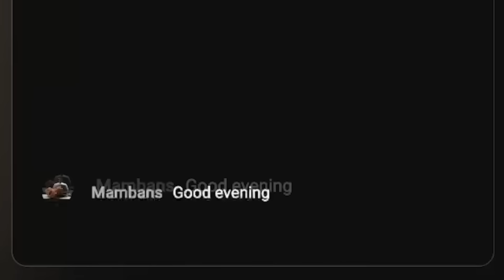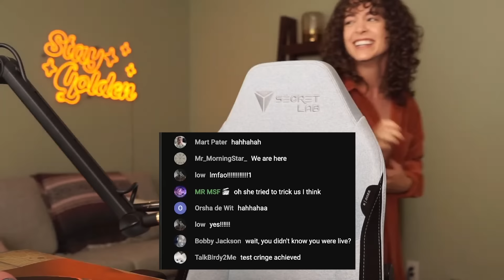my *SHERLOCK* OBSESSION is getting out of hand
Original Series: Sherlock